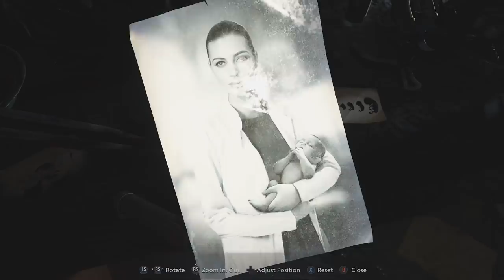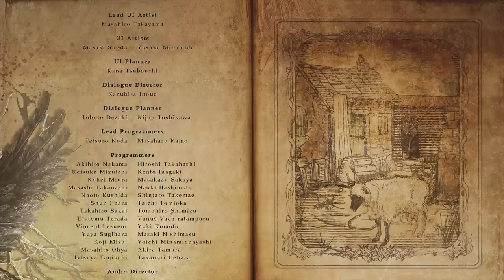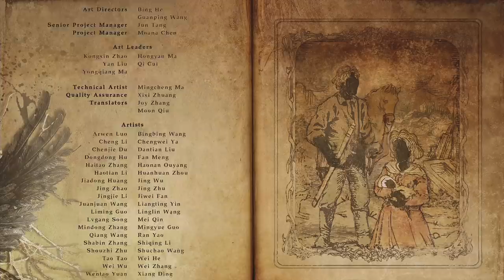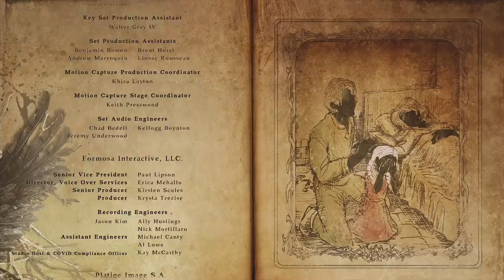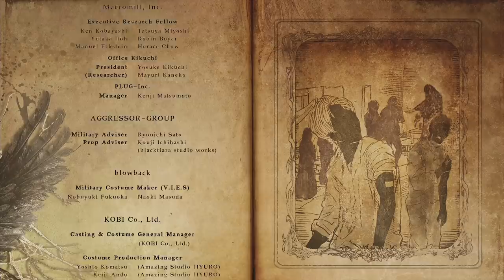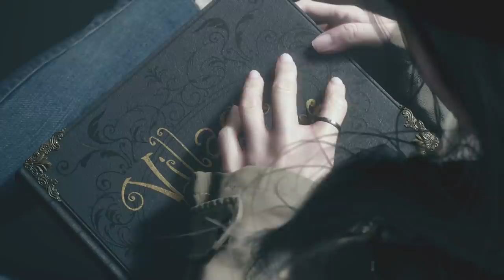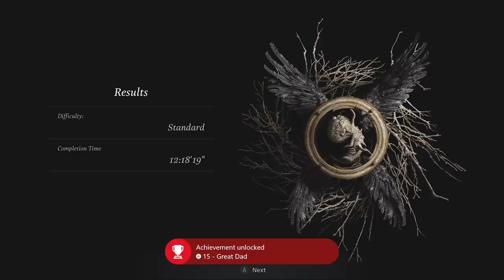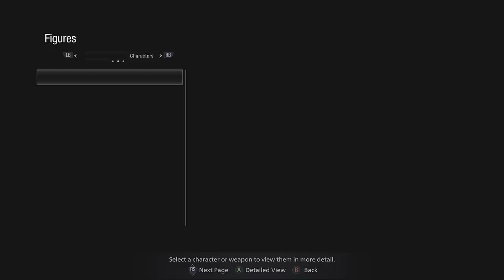Mother Miranda | Resident Evil 8 Village | The End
The final showdown with Mother Miranda! The Scary Game Squad is ready to put her down for good!

The eighth major entry in the Resident Evil series. With ultra-realistic graphics powered by the RE Engine, fight for survival as danger lurks around every corner. Set a few years after the horrifying events in the critically acclaimed Resident Evil 7 biohazard, the all-new storyline begins with Ethan Winters and his wife Mia living peacefully in a new location, free from their past nightmares. Just as they are building their new life together, tragedy befalls them once again. When BSAA captain Chris Redfield attacks their home, Ethan must once again head into hell to get his kidnapped daughter back.

• Cox Omnimedia:
Founder/Executive Producer: Jesse Cox
Production Manager: Kristen Delgado
Editors: Mari Locsin
Animation: Daniel Tan

• Send your fan mail to:
Jesse Cox